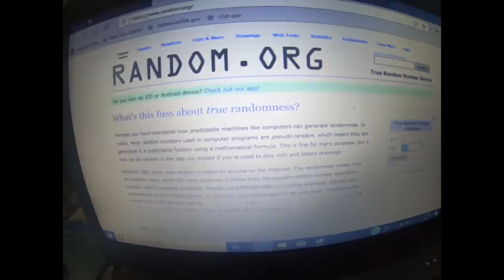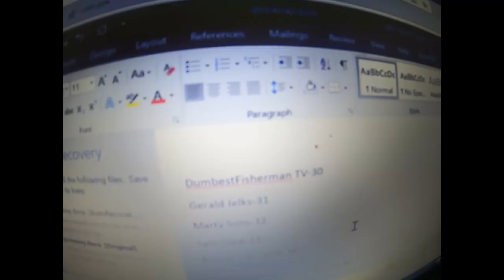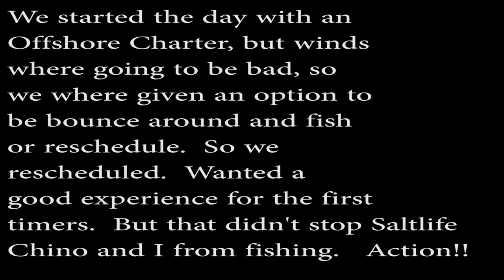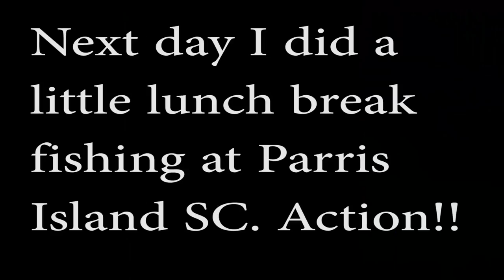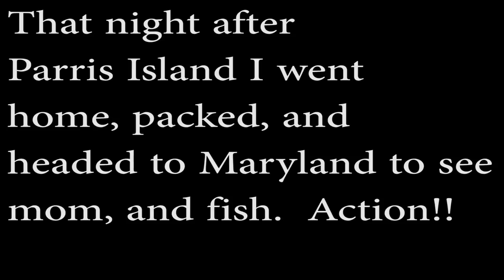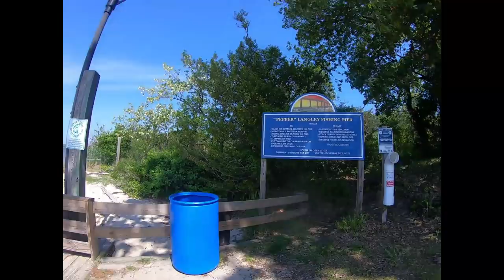Kast King Reel Winner, Plus Plus Random Fishing In GA,SC, & MD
Congratulations to DumbestFisherman TV for winning the Kast King Reel.